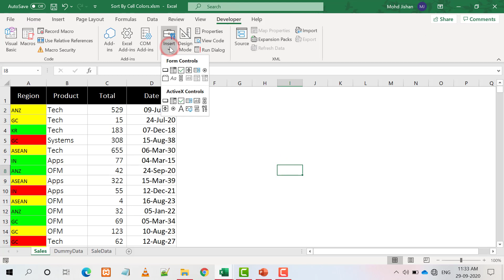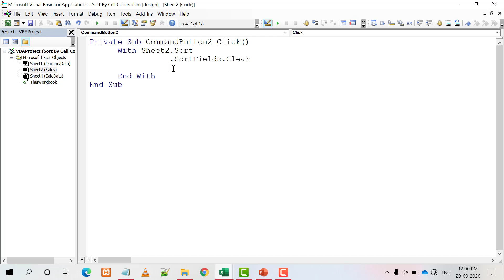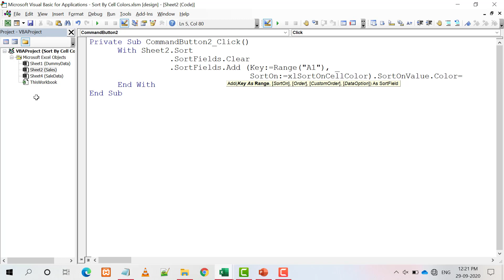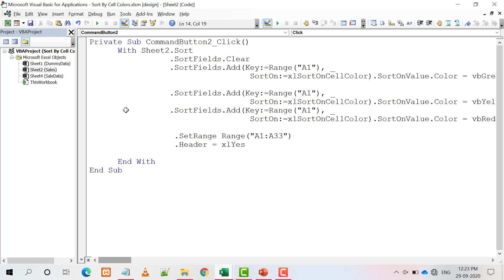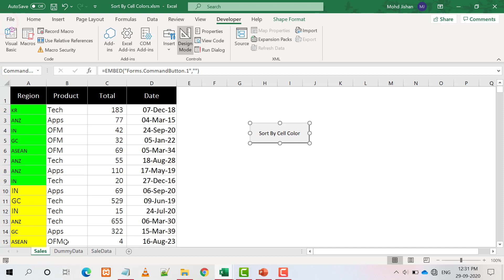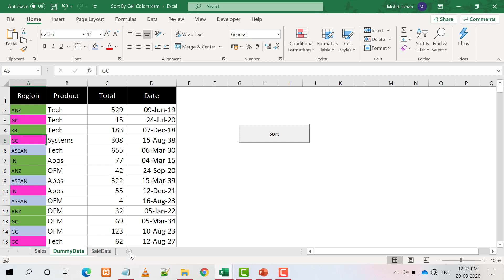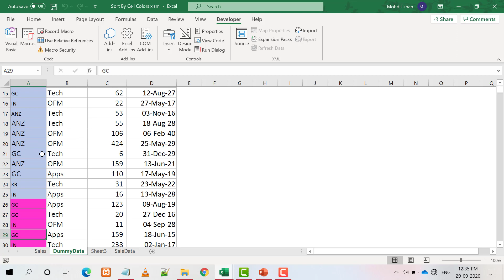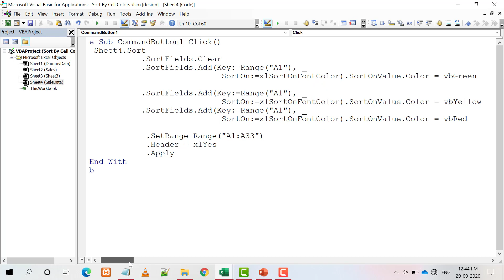Sort by Font and Cell Color in VBA | Excel VBA Tutorial in Hindi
In Excel, you can manually sort your data on the basis of cell background color or cell font color. This action can be automated. You can write VBA code to apply sorting basis of cell font color or cell background color. In this video tutorial, you will learn how to apply sorting on behalf of cell background color or cell font color.

►How to Sort by Font and Cell Color

🖥️Video Summary 👉

📋Sort by Font and Cell Color→
Hope you found this video useful. This will motivate us to create more good contents. Thanks!